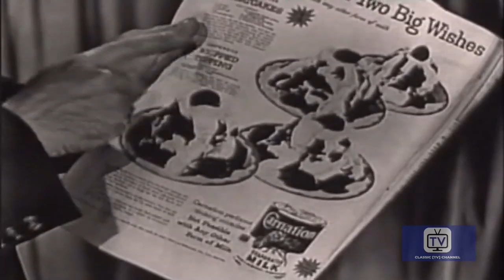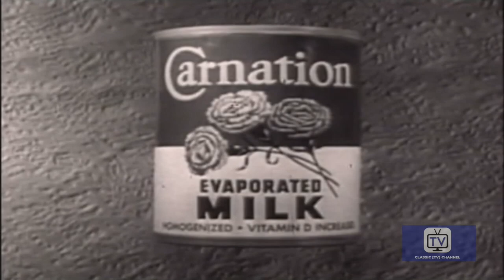Burns and Allen - Space Patrol Kids Visit - Season 1 - Episode 24 | George Burns, Gracie Allen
George's attempts to write a speech are interrupted by the Mortons, Harry and Mamie's children who, as Space Patrol cadets are constantly attacking "the Earthman" with their toy blasters.

Directed by Ralph Levy, Frederick de Cordova
Starring George Burns, Gracie Allen, Bea Benaderet or the The Burns and Allen Show.